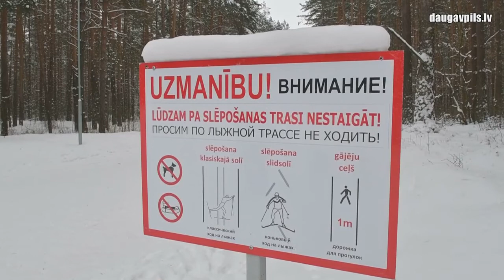Ziemas sports Covid 19 apstākļos zemledus makšķerēšanas un slēpošanas čempionāti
Neskatoties uz visiem esošajiem ierobežojumiem, kas nopietni ietekmē sporta pasākumu norisi, skaists ziemīgais laiks rosina baudīt aktīvu atpūtu dabā.

Ziemas makšķerēšanas čempionāts startēja Lielā Stropu ezerā jau 15. februārī. Tajā var piedalīties visi, neatkarīgi no vecuma, dzimuma un dzīvesvietas. Vienīgā prasība –  jābūt derīgai makšķerēšanas kartei un licencei makšķerēšanai šajā ūdenstilpē.

Piektdien, 19.februārī, Stropu aktīvās atpūtas un sporta trasē startēs attālinātās slēpošanas čempionāts «Daugavpils Slēpo». Dalībnieku galvenais mērķis ir pārvarēt pēc iespējas garāku distanci sev piemērotā stilā, kas tiks summētā, lai noteiktu izturīgāko un neatlaidīgāko sportistu.

Sižetu sagatavoja Daugavpils pilsētas domes Sabiedrisko attiecību un mārketinga nodaļa.